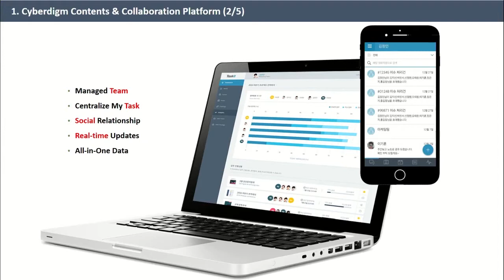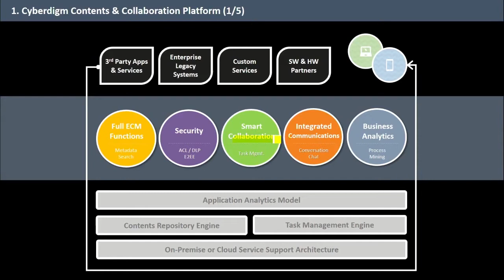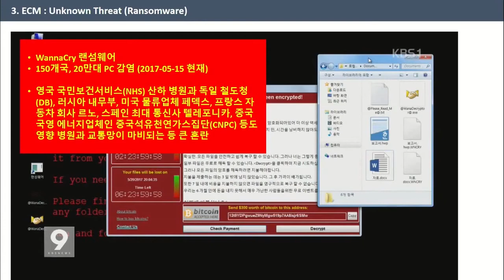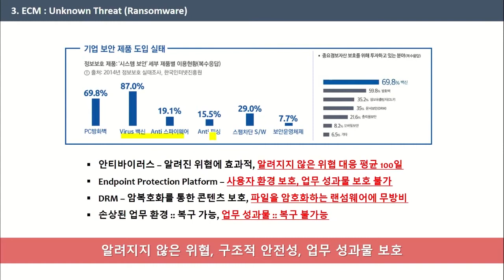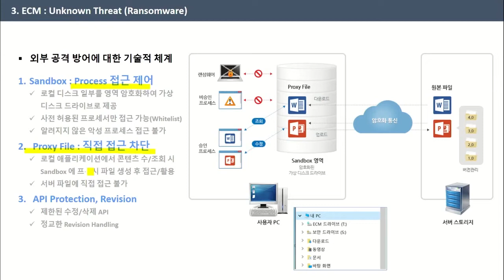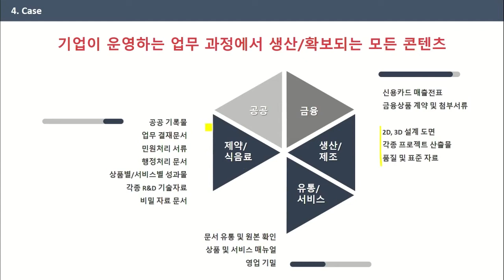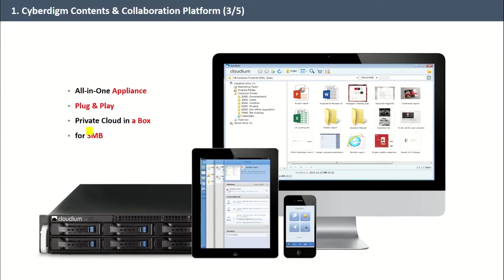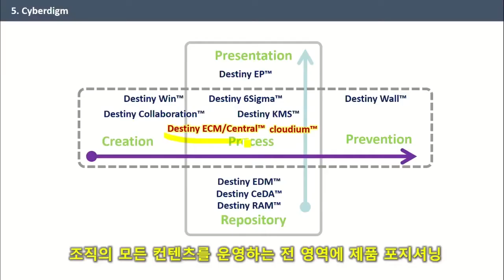지금이라도 알면 성공! 콘텐츠 보안, 어떻게?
놓치면 후회할

사이버다임의 기업 내 비정형콘텐츠 중앙화 플랫폼 Destiny ECM에 대한 파헤처봅니다!